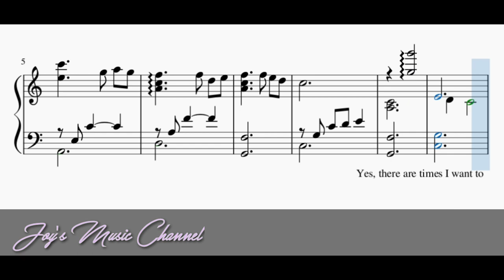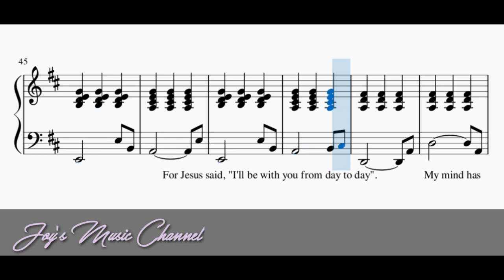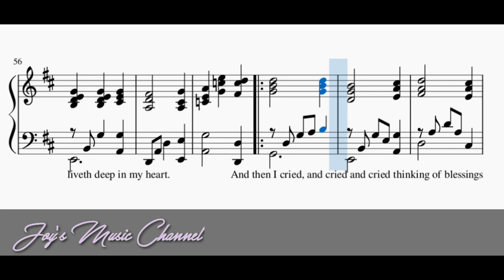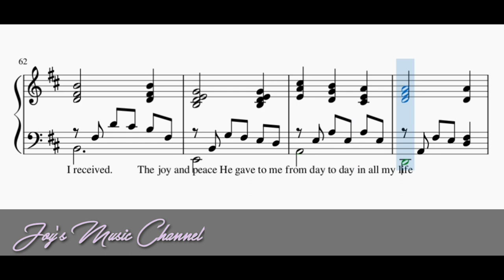Dear Stay With Me || Music Sheet || Piano Accompaniment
music sheet
All scores I upload in my channel are my original transcription and arrangement. It has been my hobby and interest to create scores. I hope this score can be helpful to other pianists.

Credits to the composer of this song. I am still in search who made this song. Once I found out who, I will write his/name here.

Editing softwares:
📍Score created in MuseScore 3 application
📍Kinemaster Gold